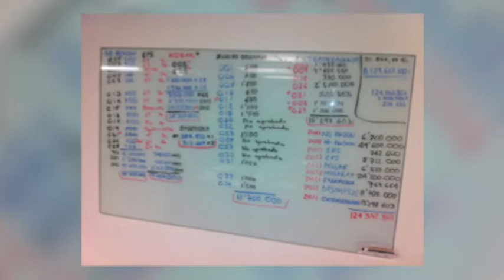Bienestar Social es el corazón de ACTORES S.C.G.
Gracias a la promulgación de la Ley1403 el 19 de julio de 2010, hemos podido mejor la calidad de los socios en los primeros 10 años de aniversario.